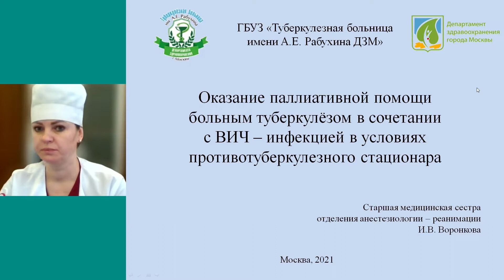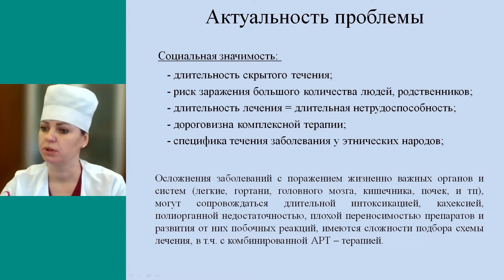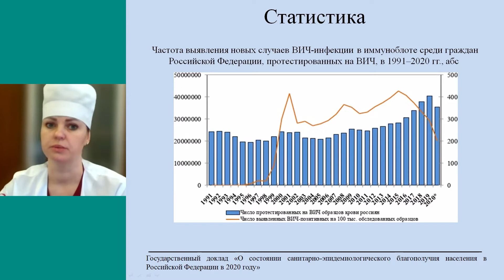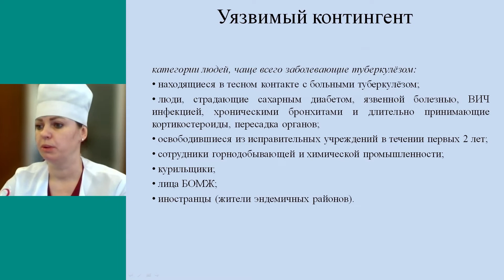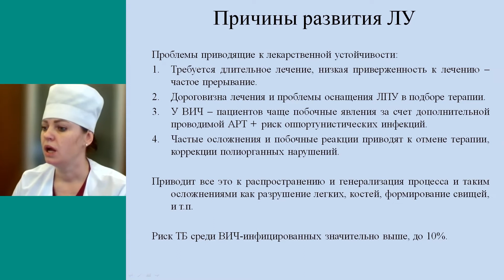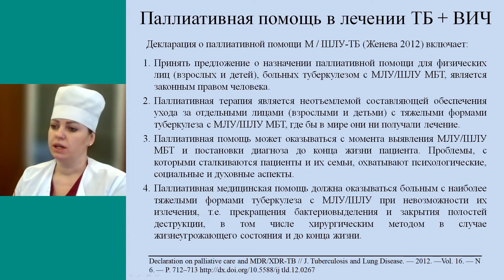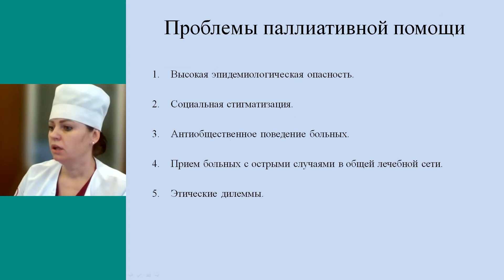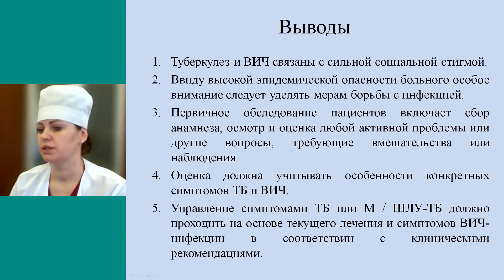Оказание паллиативной помощи больным туберкулёзом в сочетании с ВИЧ-инфекцией. Воронкова И. В.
► Доклад «Оказание паллиативной помощи больным туберкулёзом в сочетании с ВИЧ-инфекцией в условиях противотуберкулезного стационара»
߷ Воронкова Ирина Владимировна, старшая медицинская сестра отделения анестезиологии-реанимации ГБУЗ «Туберкулезная больница имени А.Е. Рабухина ДЗМ» (Москва)

⚑ VII Ежегодная конференция с международным участием «Роль медицинской сестры в паллиативной помощи»
02-03 декабря 2021 года